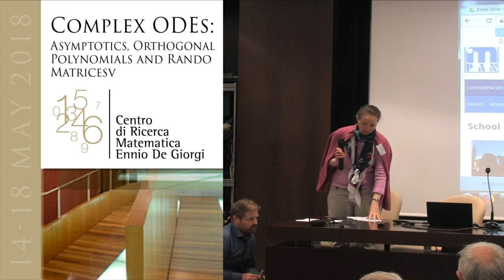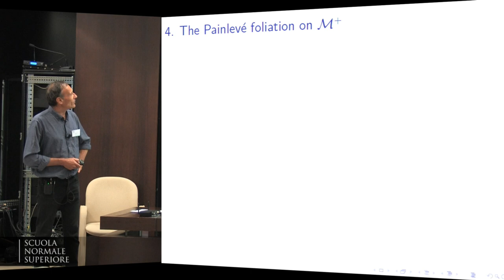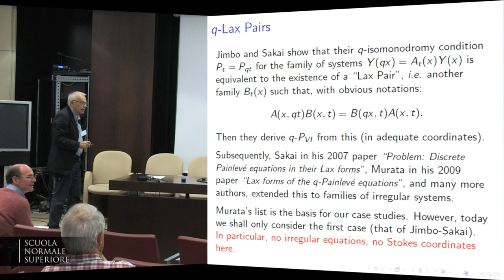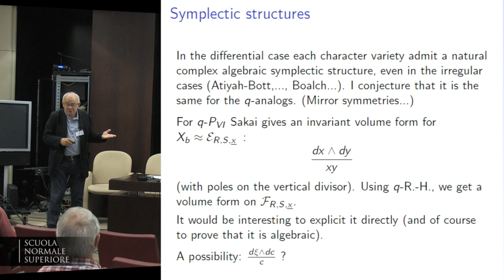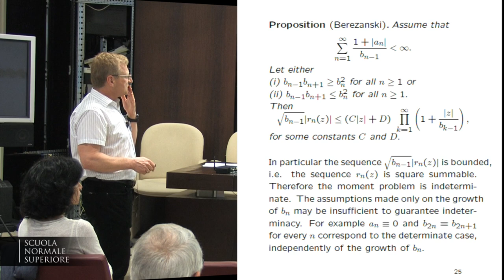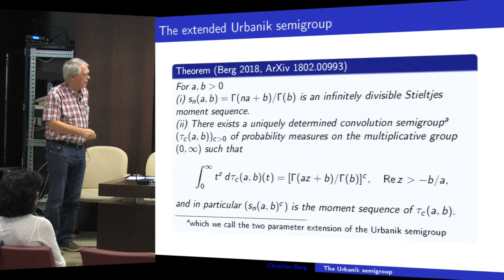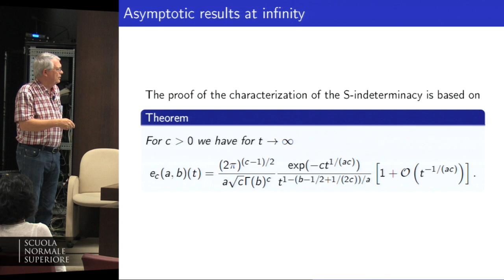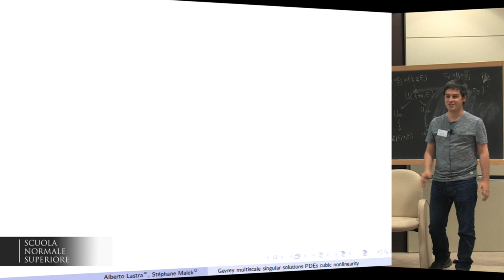Complex ODEs: Asymptotics, Orthogonal Polynomials and Random Matrices - 14 May 2018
Complex ODEs: Asymptotics, Orthogonal Polynomials and Random Matrices

An international interdisciplinary workshop, gathering experts in mathematics and mathematical physics, working on the theory of orthogonal and multiple orthogonal polynomials, integrable systems, complex nonlinear ODEs and difference equations, in particular continuous and discrete Painlevé equations and their generalizations, the theory of random matrices and related stochastic processes.

09:30–10:30 Registration  & opening

10:30–11:30 Emmanuel Paul
The Painleve II equation from the isomonodromic point of  view

11:30–12:30 Jean-Pierre Ramis
The character variety of the q-analog of the sixth Painleve equation

12:30–14:00 Lunch break

14:00–15:00 Ryszard  Szwarc
The order of indeterminate moment  problem

15:00–16:00 Christian  Berg
A two parameter extension of the Urbanik semigroup

16:00–16:30 Coffee break

16:30–17:30 Alberto Lastra
Gevrey multiscale expansions of singular solutions of PDEs with cubic nonlinearity